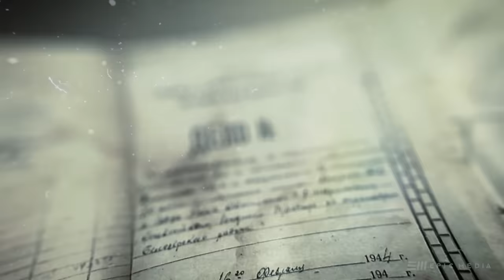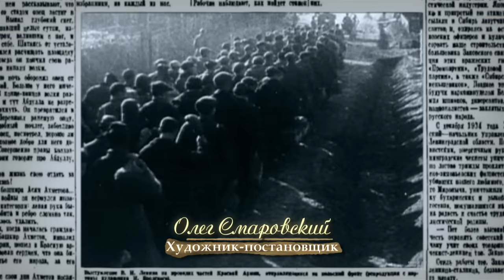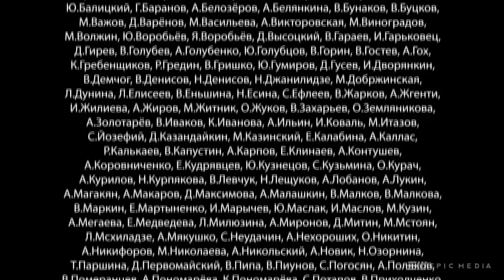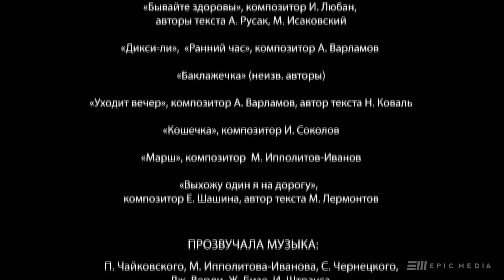ВЛАСИК. ТЕНЬ СТАЛИНА - Серия 9 / Исторический сериал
Военный детектив «ВЛАСИК» смотреть серии бесплатно
Противостояние Власика и Берии продолжается... Спасая друга Сушкова, Власик идёт ва-банк. Он крадёт важные документы у сотрудника Берии - Лукина (своего бывшего соратника ещё по службе у Менжинского), и шантажирует этим Берию. Но после мнимого расстрела Сушков умирает от разрыва сердца. Власик срывается... Но позже ему удаётся вытащить с этапа его вдову и вернуть Лиле дочку Наташу... Возлюбленная Власика, Ася продолжает работать на Берию, помогая Власику, копируя, или запоминая  важные документы. Власик уверен: узнав об этом, Берия будет беспощаден к предательнице... По приказу Сталина Молотов уверяет германского посла Шуленбурга в дружбе и сотрудничестве СССР и фашистской Германии и подписывает Пакт о ненападении. Этим Сталин пытается выиграть время для окончательного перевооружения страны. Понимая близость и неотвратимость войны, Сталин вникает в мельчайшие детали военного производства. На совещаниях на Ближней он решительно требует того же от своих соратников, наркомов и военачальников...

В ролях:
Константин Милованов, Леван Мсхиладзе, Ольга Погодина, Александр Нехороших
Режиссер: Алексей Мурадов
Сценаристы: Валерия Байкеева